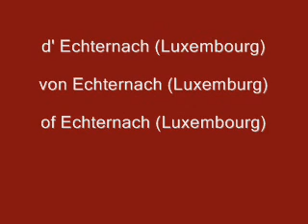Sankt Willibrord Prozessionsmarsch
Echternacher Sankt Willibrord Prozessionsmarsch komponiert durch Max Menager und gespielt durch 'Harmonie municipale Echternach'

La marche de la procession de Saint Willibrord d' Echternach, composée par Max Menager et joué par l' 'Harmonie municipale Echternach'

The Saint Willibrord procession march from Echternach. Composed by Max Menager and played by 'Harmonie municipale Echternach'